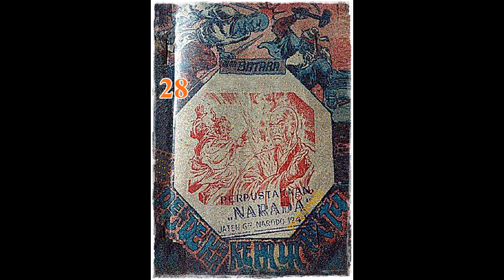Seri Cerita Silat Pendekar Kepala Batu Jilid 28